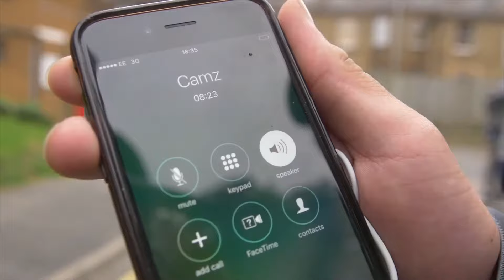WGM Lampz/Dipdat x Ridz - Looking for who (1080p)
add my snap @jvc.iv

Rip Lampz/dipdat/L22/dippaDan